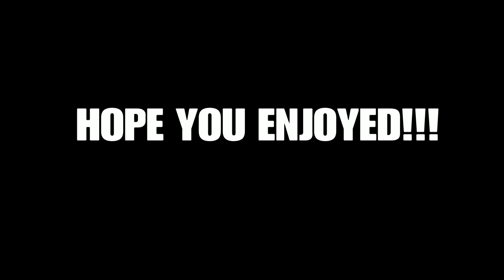Every Youtuber Ever (2/2) - Recent Videos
Heeby jeebys